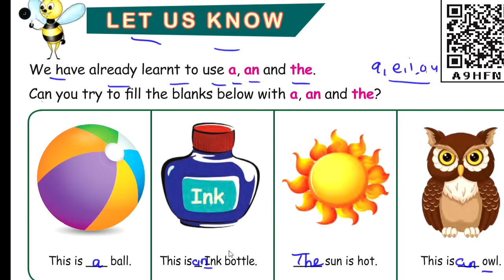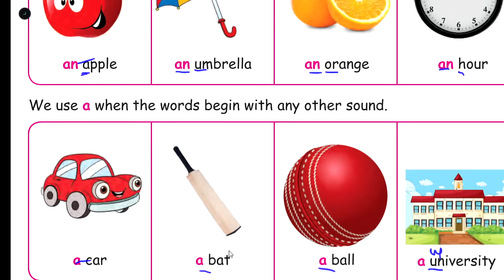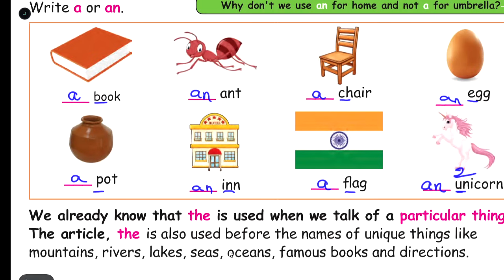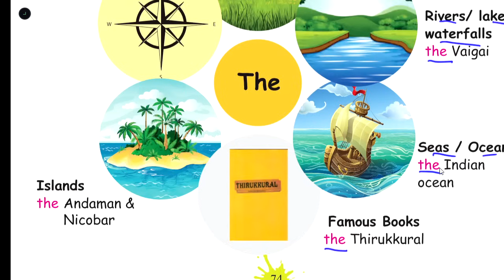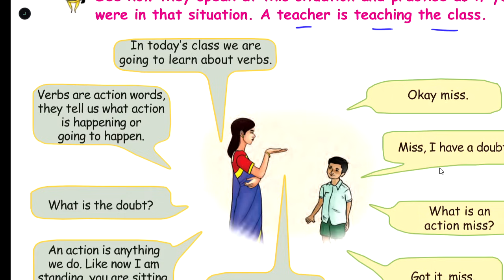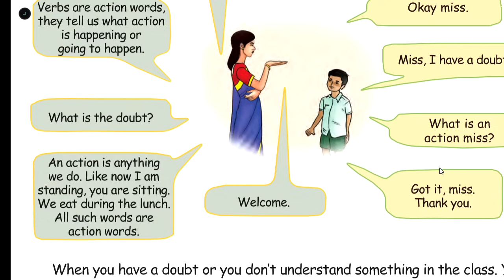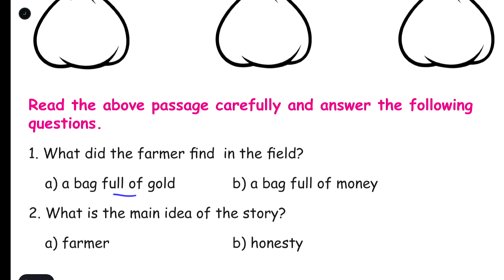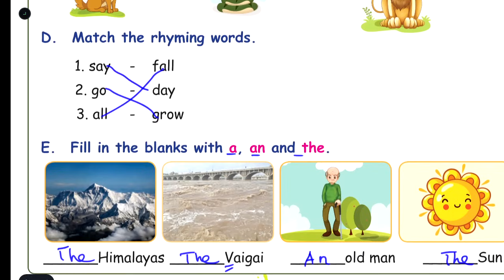LET US KNOW/SPEAK/READ ALOUD/I CAN DO - UNIT 1 - TERM 3 - ENGLISH - 4TH STANDARD